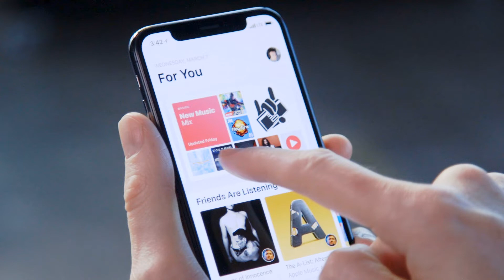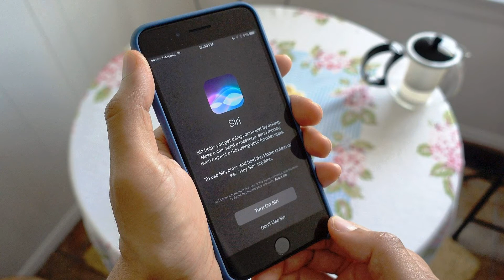iPhone SE2 More Augmented Reality😍👍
YouCook World, YouCook, World, You, Cook, YouCook Channel,  Channel, Apple, Samsung, Sony, Smartphone, Tablet, iPhone SE2, More, Augmented, Reality,